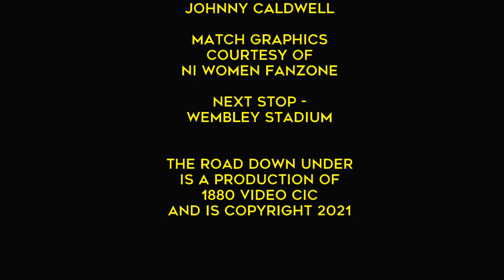The ROAD DOWN UNDER - with the NI Women's National team – Game Two – Latvia (home)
Join Colin & Zoe in their latest vlog as they continue on the “Road down under” with a journey to the National Stadium at Windsor Park in Belfast to watch Northern Ireland Women take on their Latvian counterparts.

Interviews with Kenny Shiels, Marissa Callaghan, the GAWA supporters along with match highlights are all here as we recall what was a truly amazing night for women’s football in Northern Ireland.